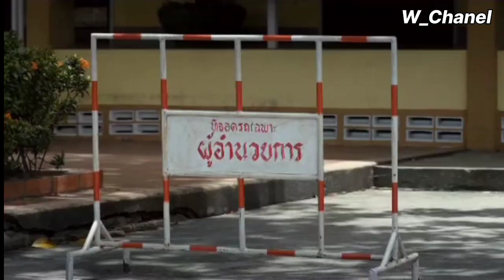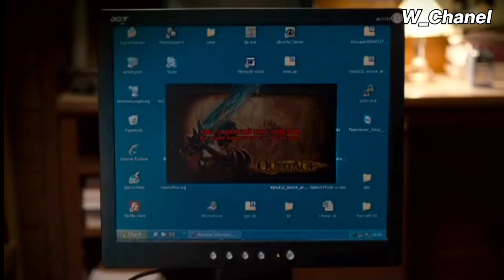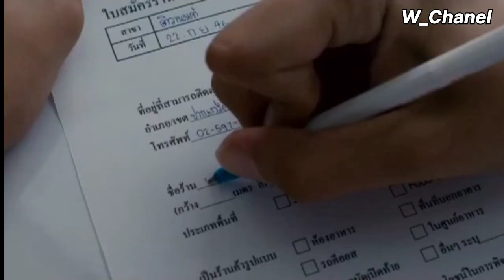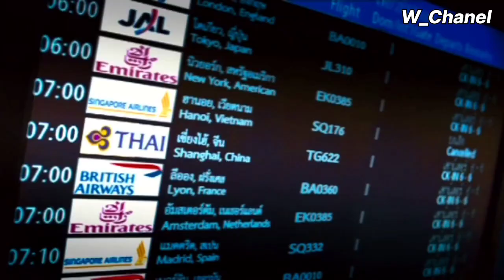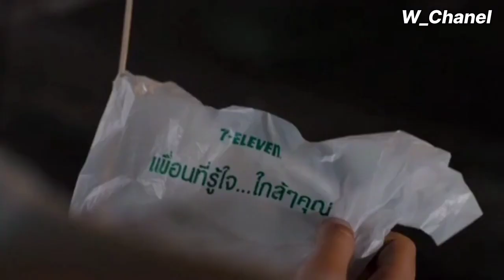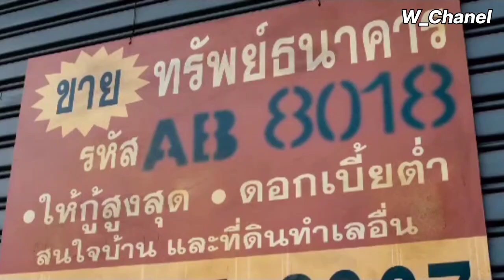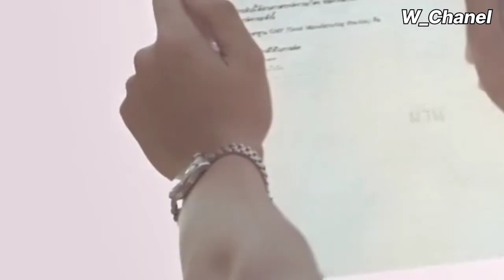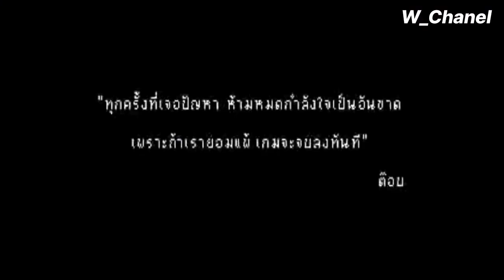Perjuangan seorang pemuda yang mempunyai kegigihan dalam berbisnis sejak umur 16 tahun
Film ini diangkat dari kisah nyata, menceritakan perjuangan Top Ittipat, seorang pemuda yang mempunyai kegigihan dalam berbisnis sejak umur 16 tahun. Berbagai kegagalan yang ia lewati membawanya menjadi seorang millioner melalui bisnis snack rumput laut ‘Tao Kae Noi’.